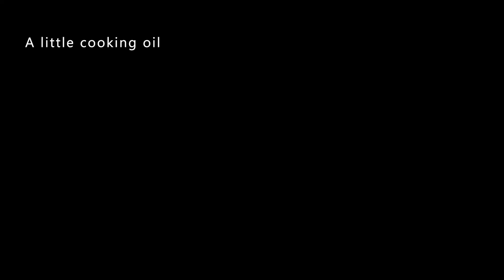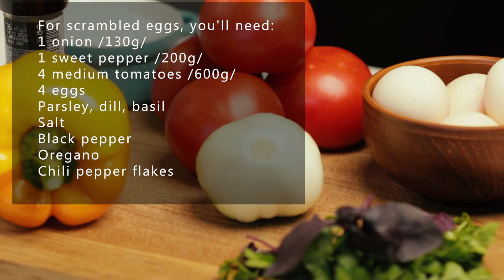Scrambled eggs and vegetables have never tasted so good!😋My Delicious Shakshuka Recipe.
⭐Quick and easy to cook. The perfect dish for a healthy and tasty breakfast. Very tasty, hearty and flavorful scrambled eggs with tomatoes and sweet peppers. My improved recipe for Shakshuka. The peculiarity of the recipe is that I cook the scrambled eggs quite liquid, not dried, it is very tasty to dip fresh bread in it.  A perfect dish in summer and fall, when there are a lot of ripe and delicious vegetables and herbs.
Cook and Enjoy! 😋 It's Tasty!

✅For scrambled eggs for two people you will need:
1 onion / 130g/
1 sweet pepper / 200g/
4 medium tomatoes /600g/
4 eggs
Parsley, dill, basil
Salt
Ground black pepper
Oregano
Chili pepper flakes